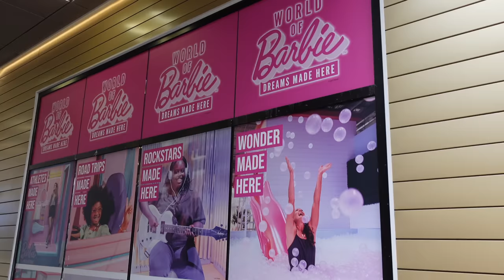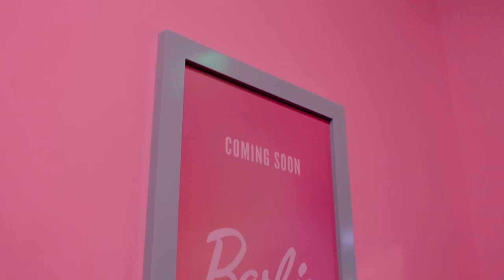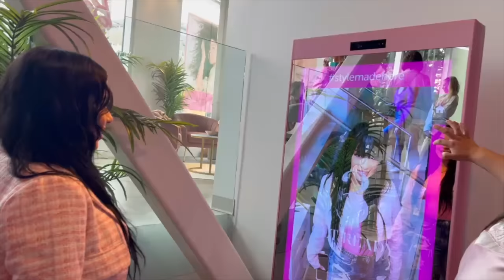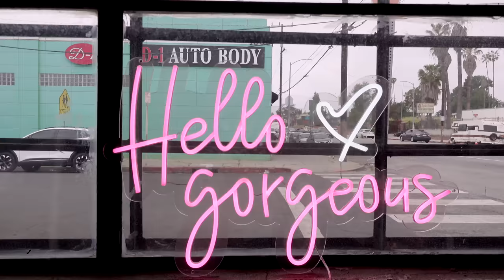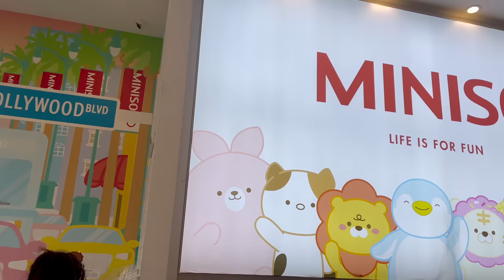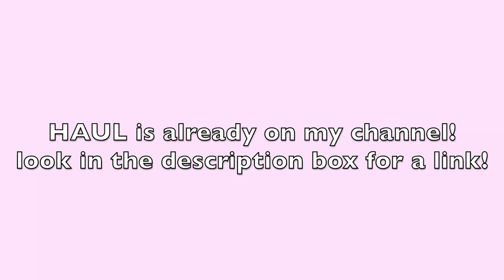SPEND A WEEKEND WITH ME: Visiting Barbie's World & MORE SHOPPING!!! 🛍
♥OUTFIT 1:
-pink bodysuit
- Pink barbie boots

♥OUTFIT 2:
- Pink Maxi Dress
- pink sunglasses
- Norvina palette
- Pink eyeliner

♥ AMAZON STOREFRONT ♥